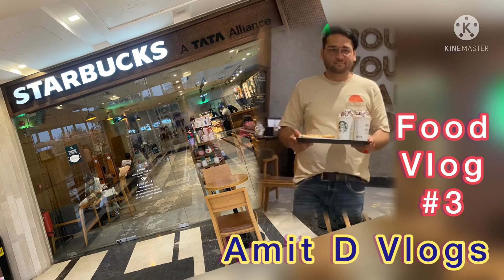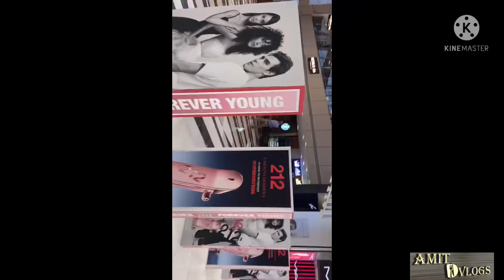Food Vlog #3 Starbucks Cafe in Rajauri Garden | Best Coffee Bar ☕️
Food Vlog #3 Starbucks Cafe in Rajauri Garden | Best Coffee Bar ☕️ in Delhi

Starbucks Cafe
Cafe in Rajauri Garden
Rajauri Garden food
Food in rajauri gardan
Delhi cafe
Amitdvlogs
Food blog
Coffee in Starbucks